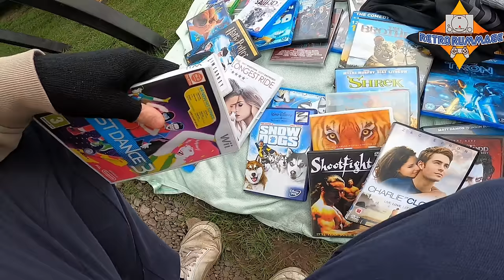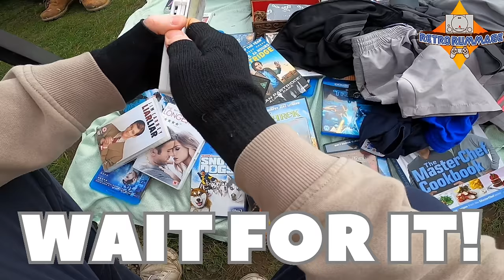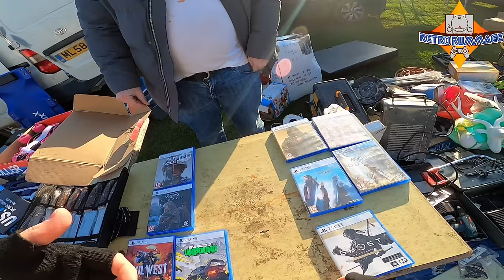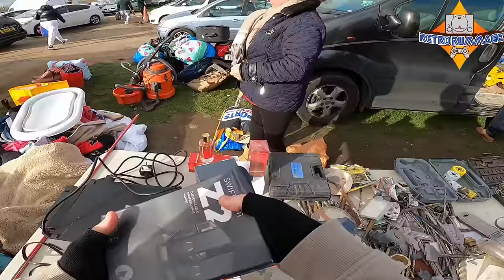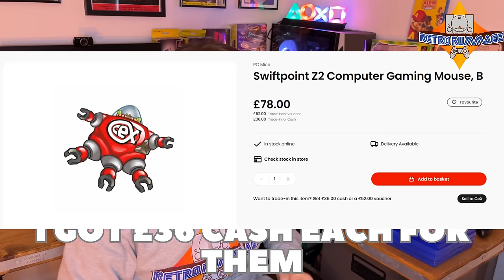INSANE PRICES! Video Game Hunting @ My Local Car Boot Sale!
Another episode of video game hunting @ my local

My Ebay